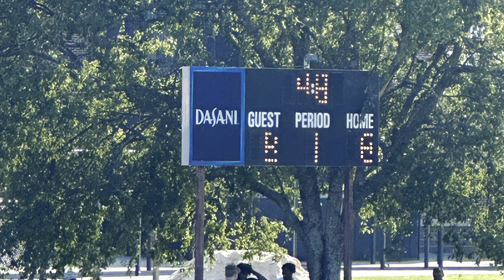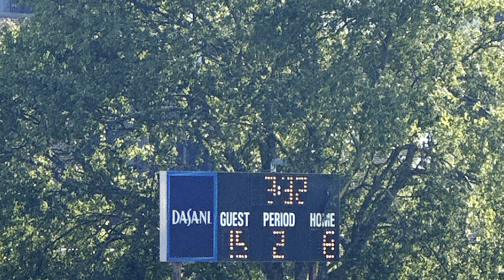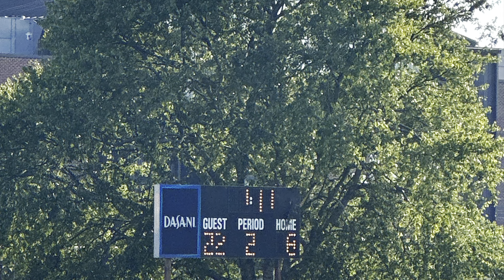JV HOCO @ Northside (Full game)